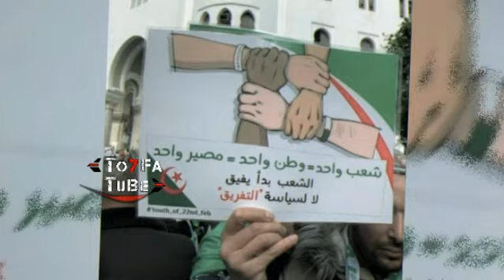الجنرال بن حديد يفاجئ القايد صالح و بن صالح و شوف علاش